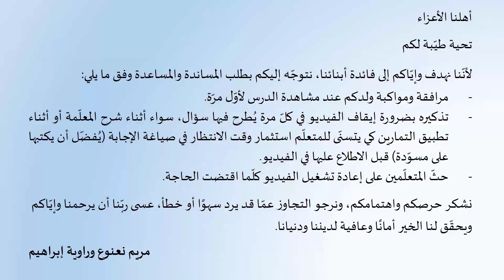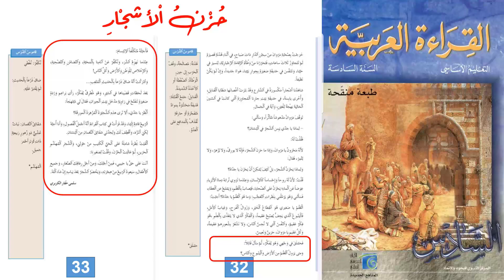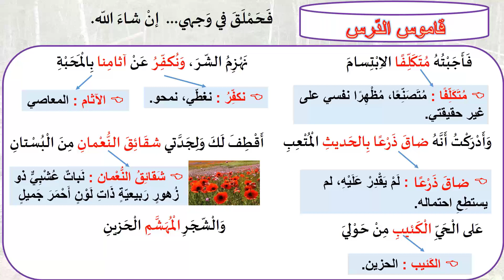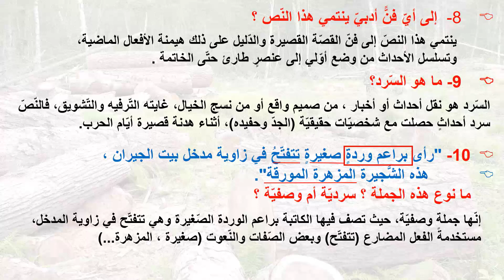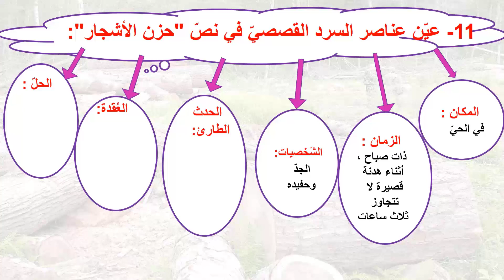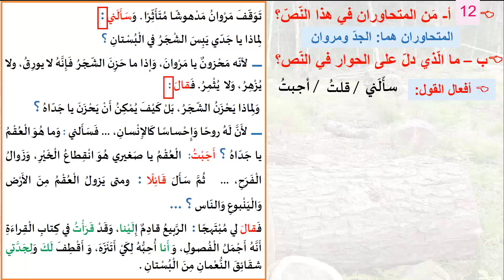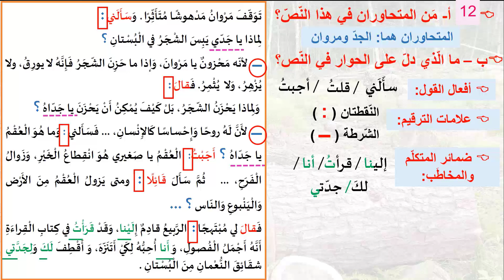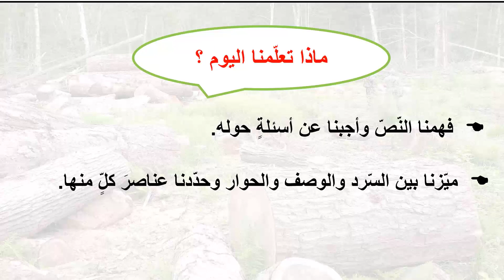"حزن الأشجار" فيديو رقم 2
الحلقة الثانية
الصف : السادس الأساسيّ
اللغة :العربية
عنوان الدرس : "حزن الأشجار"  فيديو رقم 2
إعداد المعلّمة : رلى جابر
إعداد شرائح العرض : رشا مشورب
إشراف الأستاذتين : مريم نعنوع – راوية ابراهيم